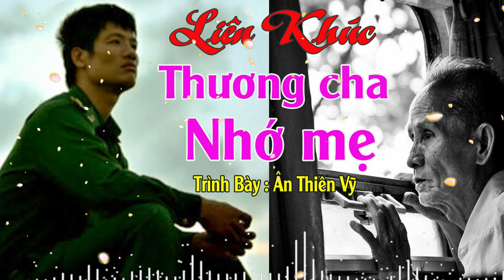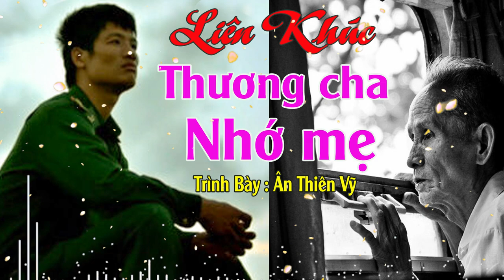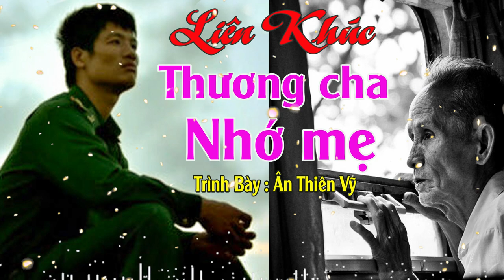Nhạc Phật - Nhạc Phật Giáo 2022 - Liên Khúc Thương Cha Nhớ Mẹ Hay Nhất 2022